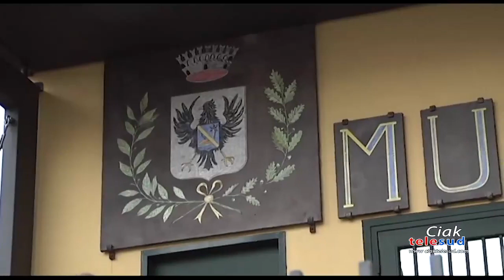Questa mattina la firma del contratto, da domani l’ingresso in servizio per dieci nuovi dipendenti d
Questa mattina la firma del contratto, da domani l’ingresso in servizio per dieci nuovi dipendenti del comune di Misterbianco. Si tratta di cinque funzionari tecnici, due contabili e tre amministrativi.